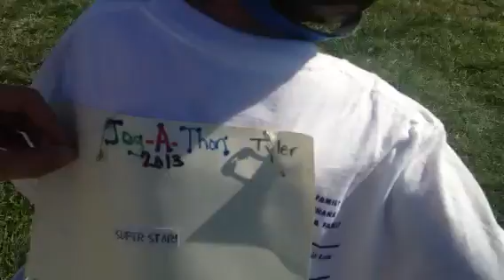Jefferson Jog A Thon w Volarie